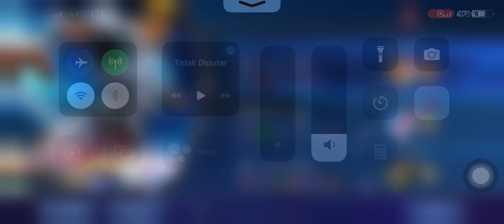Bruno MVP 7 Kills 10 Assists with great Teammates! | Survival Mode | Mobile Legends